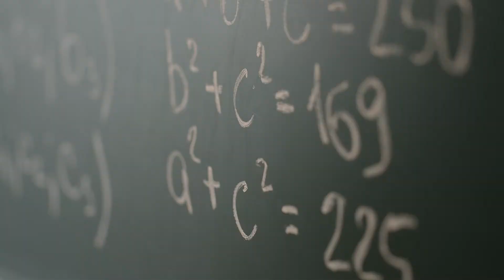JA Inspire Virtual